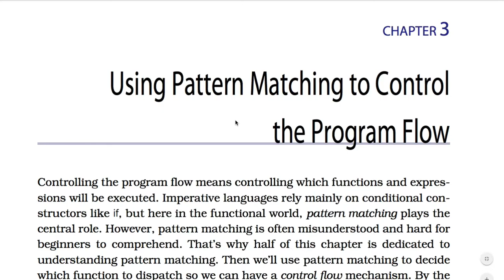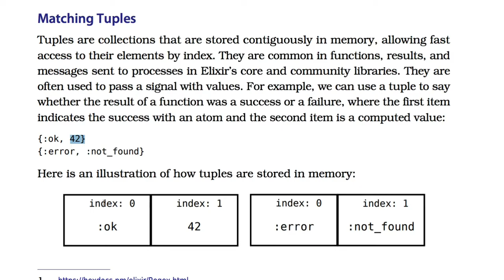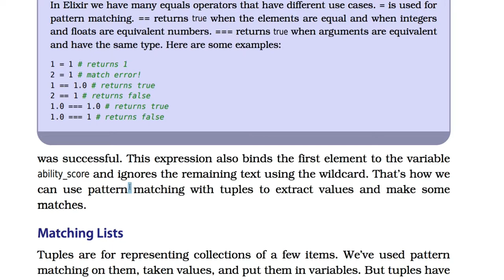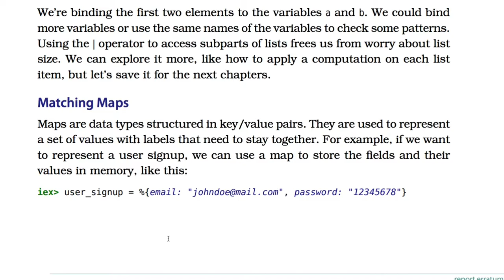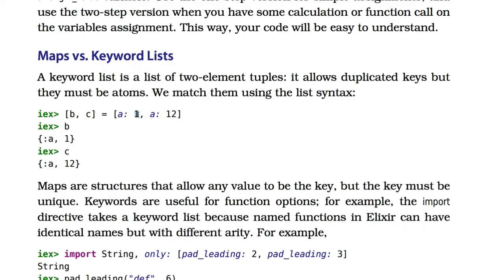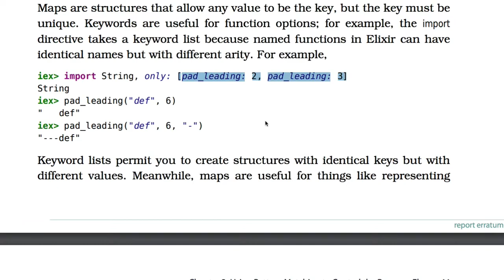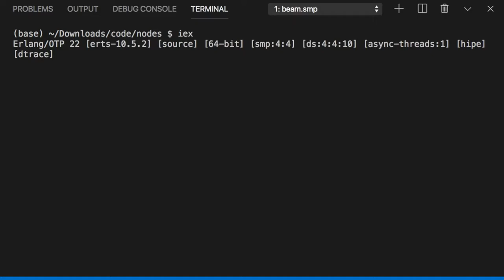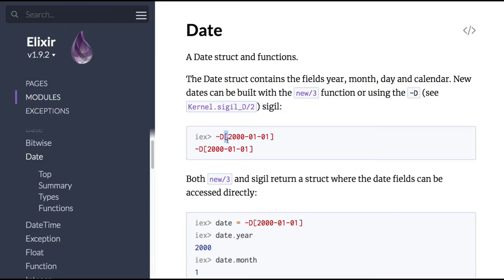[엘릭서] 060 - CH 3. Using Pattern Matching